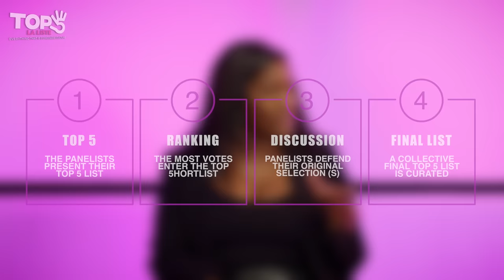FALLY IPUPA - FORMULE 7 ALBUM REVIEW || LA LISTE TOP 5: SEASON 4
An original SON Network show highlighting some of your favourite Congolese Artists, Songs, Dance Moves, Albums, Influencers and many more. [Watch in 2160p]